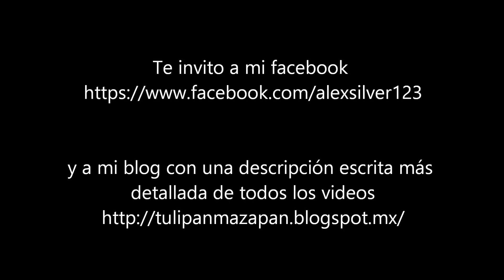MI CORRECTOR FAVORITO, OJERAS Y GRANITOS. Recomendado "Maybelline Age Rewind"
EL MEJOR CORRECTOR para ojeras recomendado, Maybelline - New Instant Age Rewind "eraser dark circles"